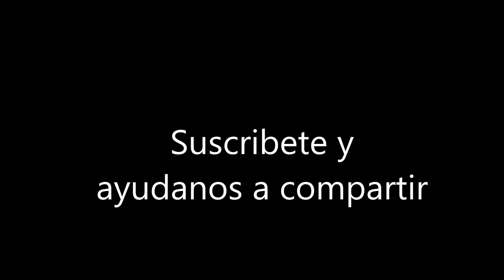Cual es el uso adecuado del cubre bocas..? E especialista Alfredo nos explica.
Uso adecuado del cubre bocas.. por el especialista Alfredo.